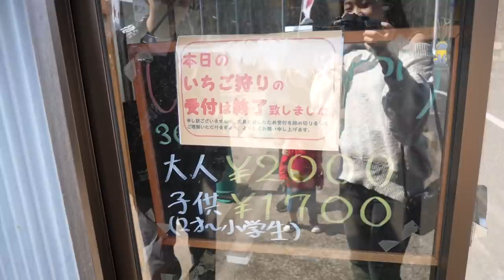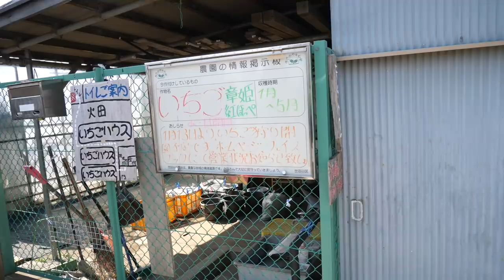念願のいちご狩りにいってきたの♡♡幸せの舞♡♡【カートークもあるよ】